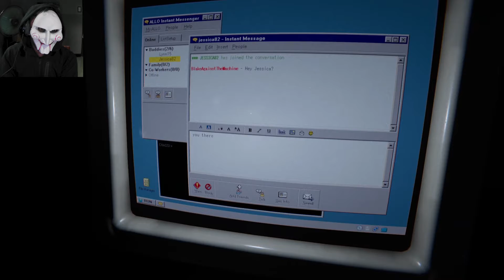ARE YOU READY FOR THIS? - Outlast 2 Part 6 (UMAGA MO ITO PANOODIN)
In this video we will play Outlast 2. You will also notice that I am wearing a Jig saw puppet mask to hide my fear of horror games. This video is not for kids so if you are 18 below THIS IS NOT THE VIDEO FOR YOU But if you are brave enough, click on this video AND GOODLUCK! ARE YOU READY FOR THIS? This is the moment of truth im so hyped to play Outlast 2 And now We're in Part 6. I'm Close to the end of this Game so GOODLUCK and BE READY!

Outlast 2 is a first-person survival horror game that, like its predecessors Outlast and Outlast: Whistleblower, is a single-player campaign. It is set in Northern Arizona. The game continues the found footage characteristics from the first game.

If we reach 100 Subscriber's Well Do PART 7 LETS GO!